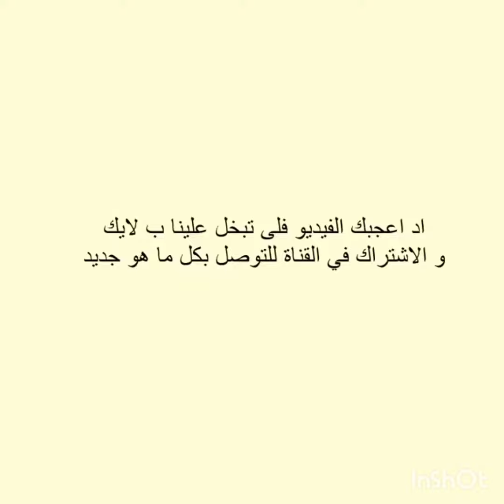عشاق الراندة سلطانة موض جبت لكم اخر ماكين في خدمة راندة#like